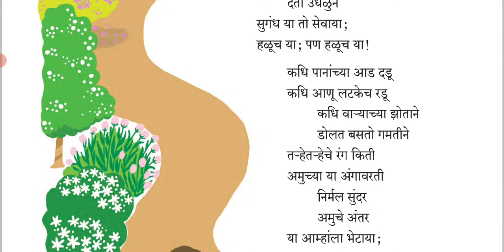हळूच या हो, हळूच या! / Haluch Ya Ho, Haluch Ya!